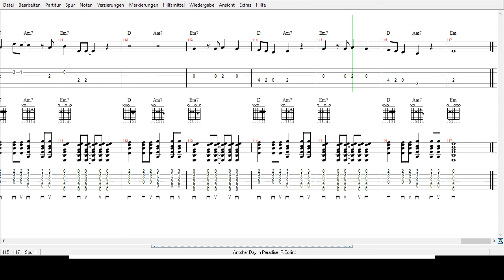Phil Collins - Another Day in Paradise - Tabs